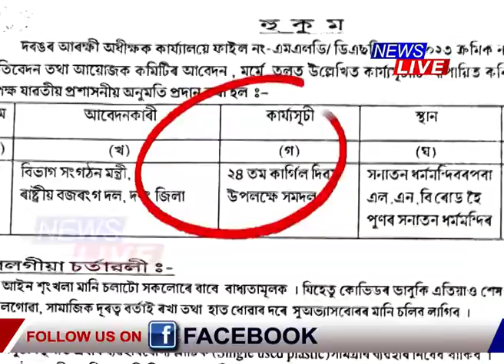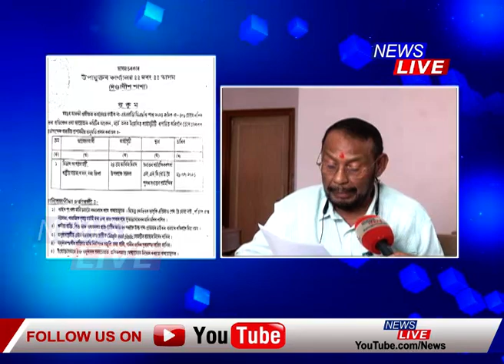কাৰ্গিল বিজয় উৎসৱৰ অনুমতি লৈ প্ৰশাসনক বিপথে পৰিচালিত কৰিছিল ৰাষ্ট্ৰীয় বজৰং দলে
🔴 কাৰ্গিল বিজয় উৎসৱৰ অনুমতি লৈ প্ৰশাসনক বিপথে পৰিচালিত কৰিছিল ৰাষ্ট্ৰীয় বজৰং দলে। বিদ্যালয়ৰ পৰা যোগ প্ৰশিক্ষণ শিবিৰৰ অনুমতি লৈ মঙলদৈৰ ৰাজপথত অস্ত্ৰ লৈ কৰিছিল সমদল। মঙলদৈ কাণ্ডৰে জৰিত বজৰং দলৰ দুই সদস্যক আটক আৰক্ষীৰ,  এতিয়াও পলাতক আয়োজক অভিজিৎ ঘোষ আৰু সুব্ৰত ঘোষ।